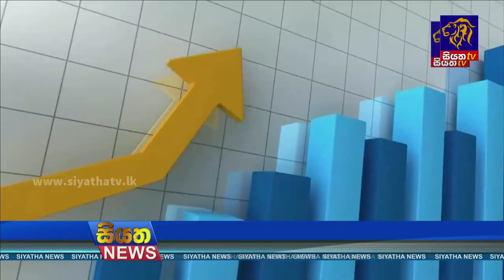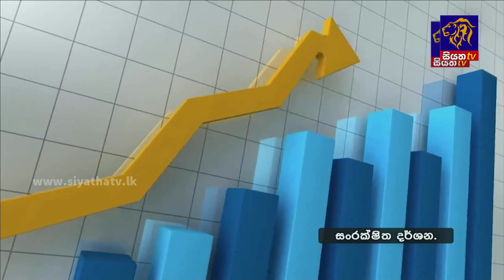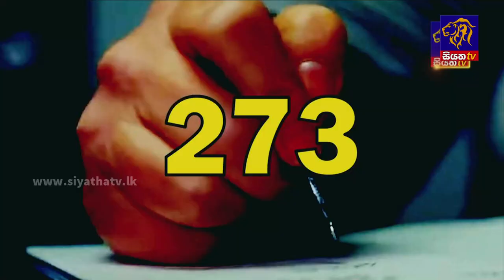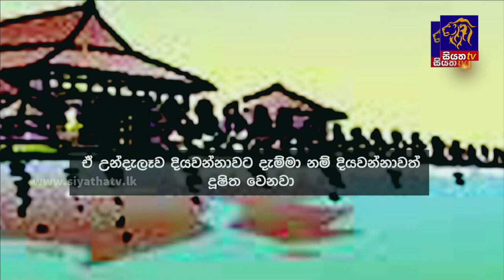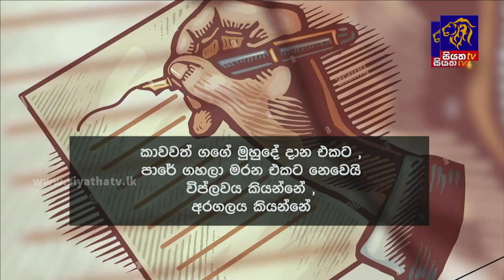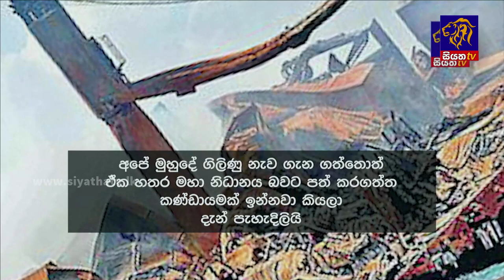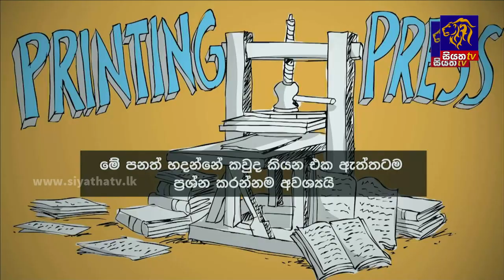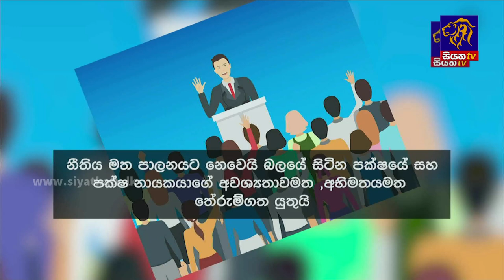Siyatha News | 06.00 AM | 15 - 05 - 2023